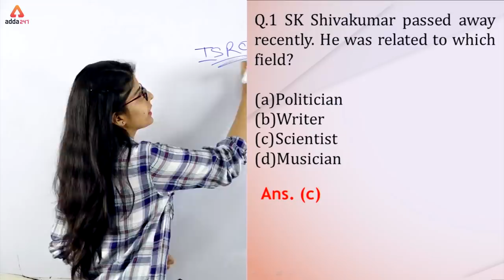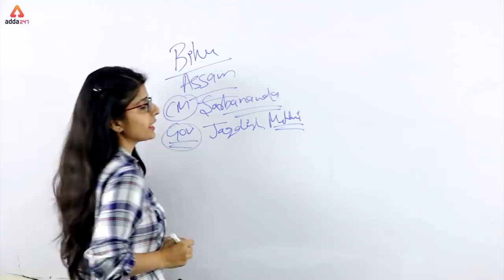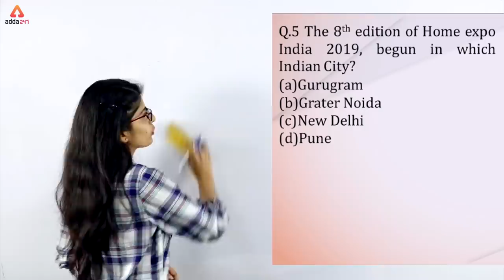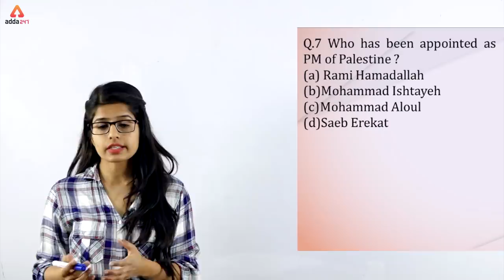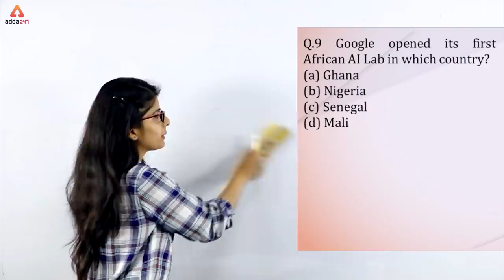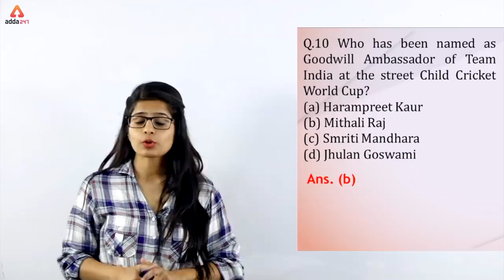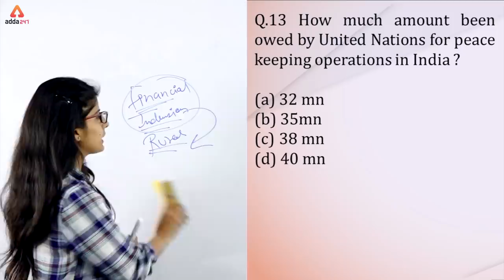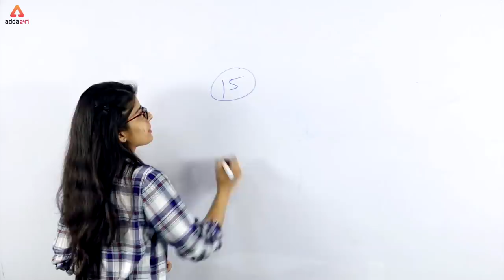Daily 5 A.M. MCQ | Current Affairs MCQ | For SBI PO/Clerk, LIC AAO, IDBI | 18 APRIL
SBIClerkAdda247 SBIClerk2021Adda247 Adda247 Daily 5 A.M. MCQ | Current Affairs MCQ | For SBI PO/Clerk, LIC AAO, IDBI | 18 APRIL

1) IDBI Assistant Manager/Executive 2019 By Radhey Sir, Amit Sir, Kush Sir, Ratnesh Sir

7) Complete English By Nimisha ma'am, Ratnesh Sir and Saurabh sir

8) Complete SBI PO/Clerk 2019 Batch By Sumit Sir, Radhey sir, Anchal Ma'am, Kush sir

9) GOAL SBI PO/CLERK 2019 Batch By Sumit Sir, Akanksha Ma'am, Anchal Ma'am, Kush Sir

11) Insurance Market & Financial Market Batch Current Affairs By Kush Sir

12) LIC AAO Phase-1 2019 Maths, Reasoning and English Live Batch By Anchal Ma'am, Amit Sir, Akanksha Ma'am

8:00 AM - Current Affairs & The Hindu by Kush Sir
9:00 AM - The Hindu Editorial by Ritu/Nimisha Ma’am
10:00 AM - SBI/IBPS English by Nimisha/Anchal Ma’am
11:00 AM - SBI/IBPS Mathematics by Ashish /Amit Sir

12:00 PM - SBI/IBPS Reasoning by Sachin Sir
1:00 PM - LIC English by Saurabh Sir /Nimisha Ma’am
2:00 PM - LIC Reasoning by Sachin Sir
3:00 PM - LIC Math’s by Amit Sir

5:00 PM – Teasers
6:00 PM - Banking Bytes
7:00 PM - Newsmakers